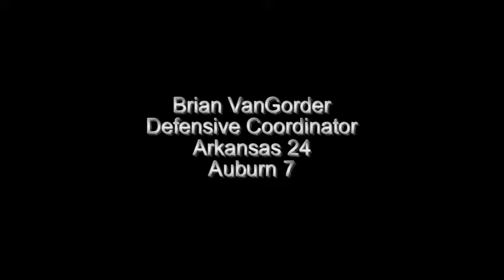Brian VanGorder 10 6 2012